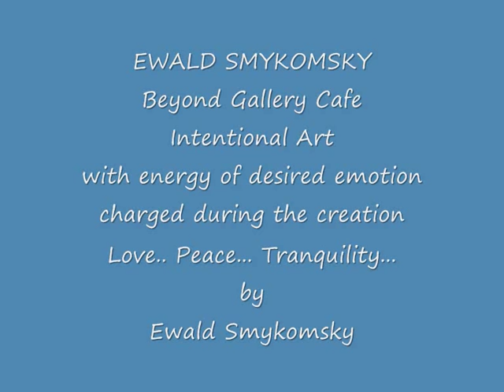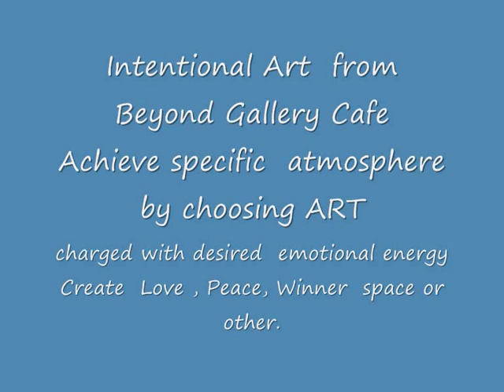Intuitive Intentional Art by Ewald Smykomsky.wmv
Intentional Art
the artist in alpha state with specific desired emotion creates the painting and charging the process with the current of this energy.
You can have a healing art, art which can emanate love putting you in a state of love, you can also become more energised when willing to win this day at work. If you want to achieve the best results in solving a case or a problem you can use the intent of energy charged art while being open minded and creative.
If you need to calm yourself down after crazy day you can buy  ART charge with energy of tranquility.
SO just like water experiment of dr Masuro Imoto who charges water and measure the changes, change your energy for desired one so your day is of the winner not one ot the less fortunate one.